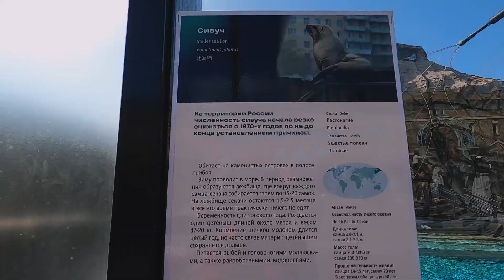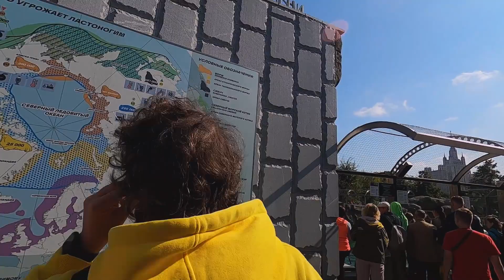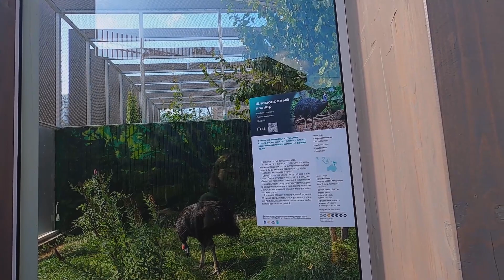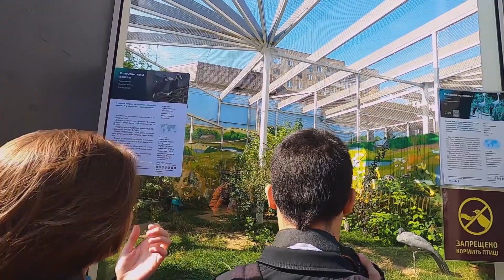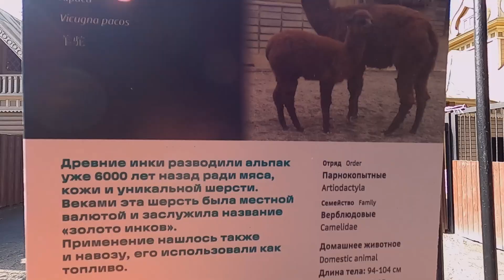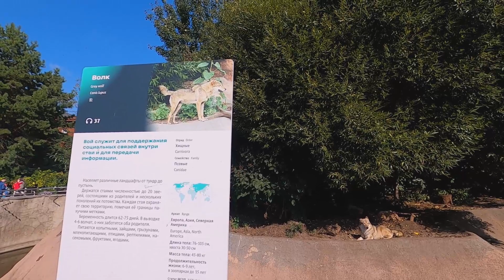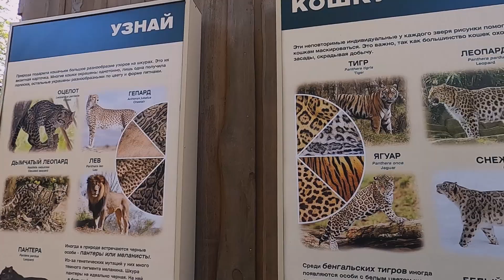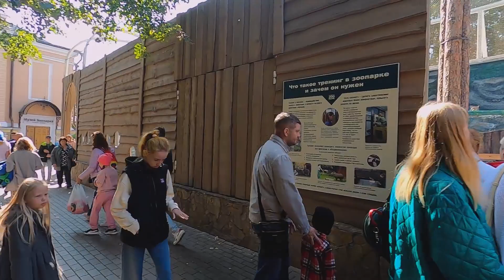ELBRUS Episode16: The Dancing Sea Lions: Moscow Zoo Last Part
The Moscow zoo is very vast and i believe one day is not enough to cover it all. But the animals and birds here are very unique, distinct from what we see in Indian Zoo.